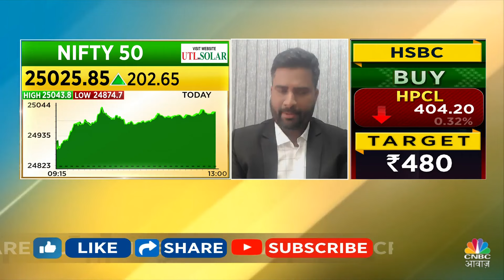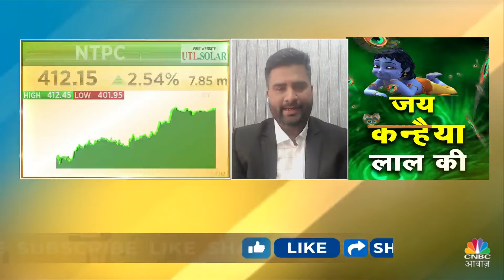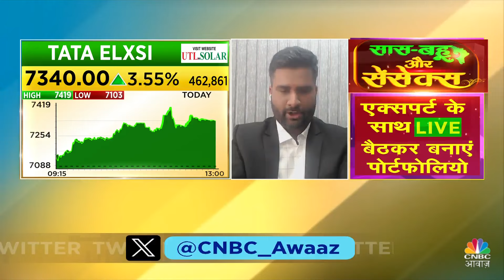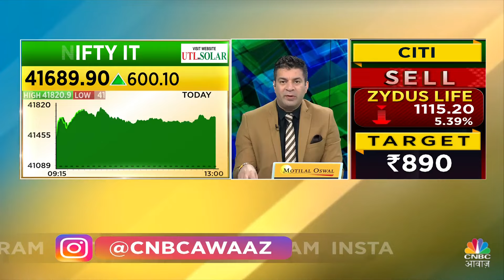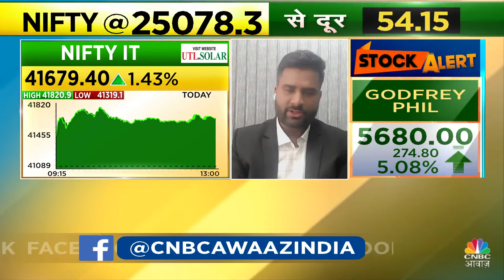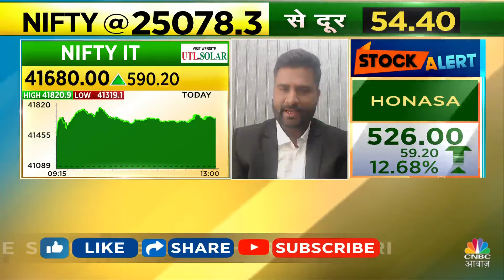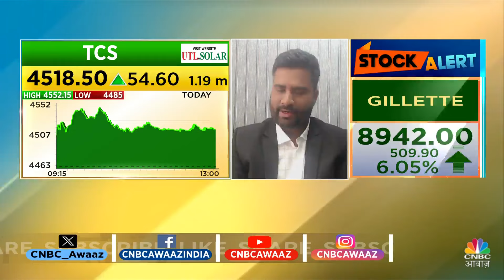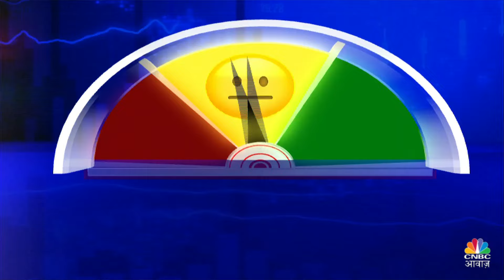Share Market News: Come Back कर रहा है शेयर मार्केट, कौन से Stocks में दिखा Action? | Midcap Mantra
Stock Market News Updates: CNBC Awaaz के Show Midcap Mantra में देखिए किन स्टॉक्स में Action बना हुआ है. कौन से शेयर्स प्रेशर में हैं. बैंक निफ्टी क्या कह रहा है.

n18oc_business